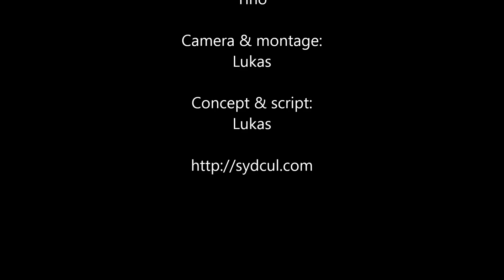Dubbel Fris reclame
Dé reden om Dubbel Fris te kopen!

yeuleu, zoals ze het in Baarn zeggen.